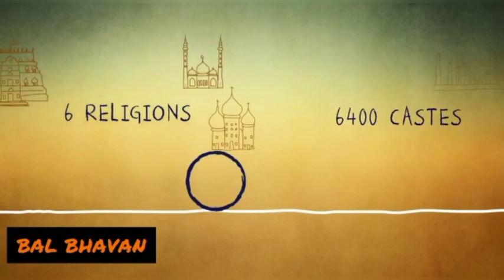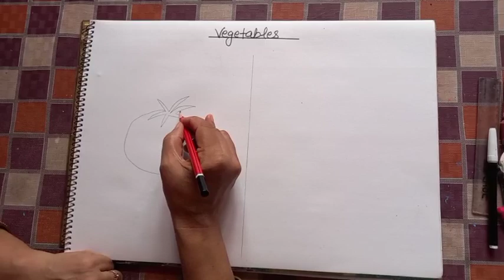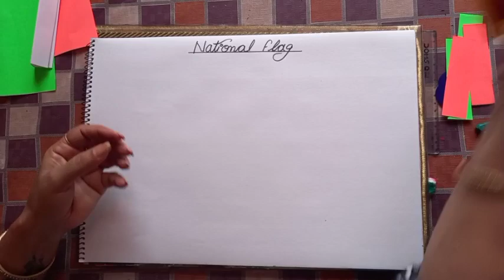CLASS 2nd || VEGETABLES AND FLAG MAKING